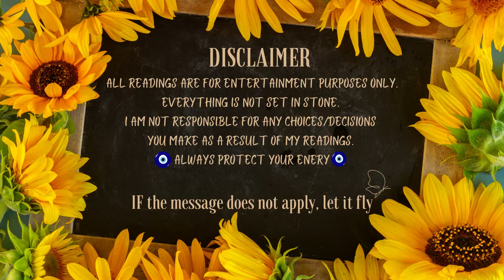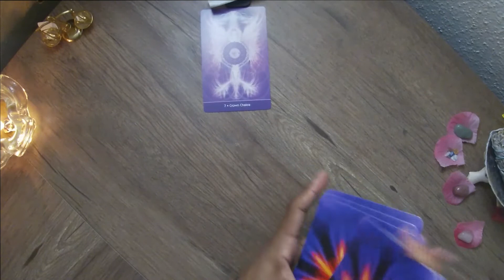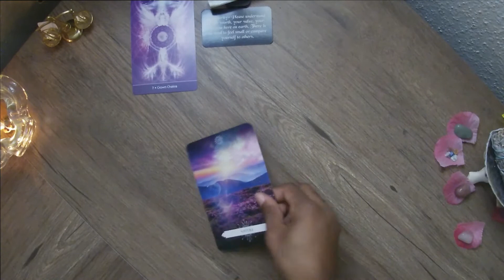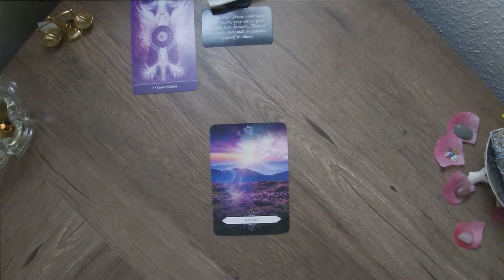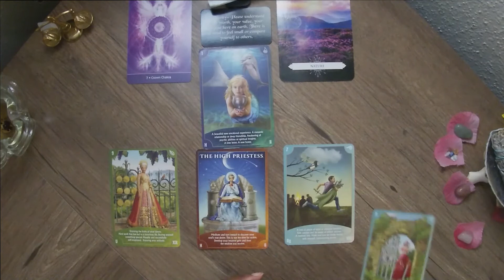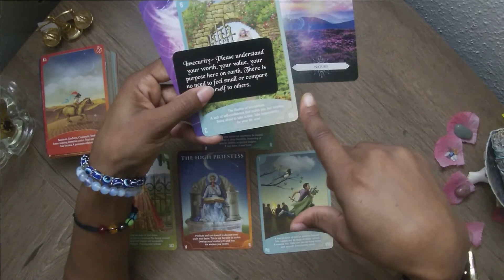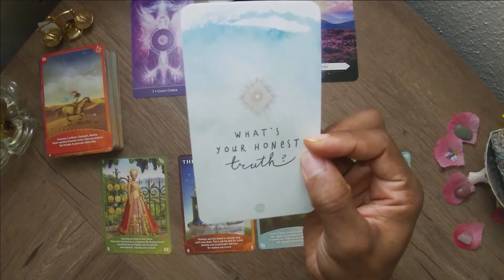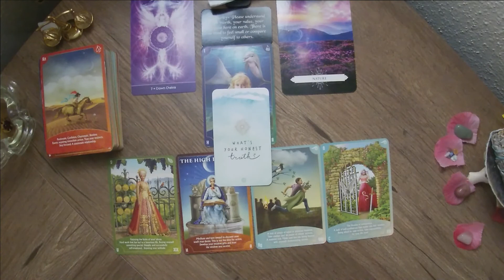WATER SIGNS🌊: BE HONEST WITH YOURSELF 🫶🏾| BLOCKAGES GUIDANCE MESSAGE | CANCER, SCORPIO, PISCES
Bottega Crew🌻!

We all got to look at the person in the mirror. In the words of MJ, if want to make the world a better place, take a look at yourself and make that change.
I would love to see how this message resonates with you.  As always " Stay Positively Free"

I AM NOT RESPONSIBLE FOR ANY CHOICES/DECISIONS YOU MAKE AS A RESULT OF MY READINGS AS WELL AS ANY METAPHYSICAL ADVICE I PROVIDE THROUGH (TAROT, ASTROLOGY, CRYSTALS, ETC). IF THE MESSAGE DOES NOT APPLY, LET IT FLY🦋